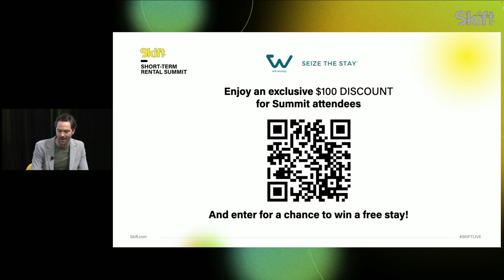The Last-Minute Booking Opportunity for Short-Term Rental Property Managers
Whimstay's David Weiss speaks with Skift's Dan Marcec at Skift Short-Term Rental Summit in New York City on June 7, 2023.

For more information about Skift's full schedule of travel events,